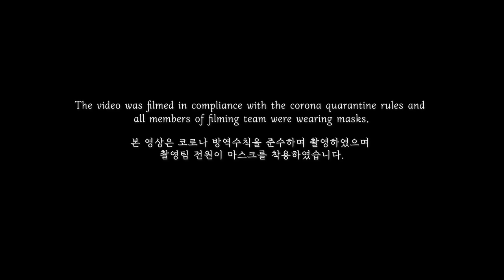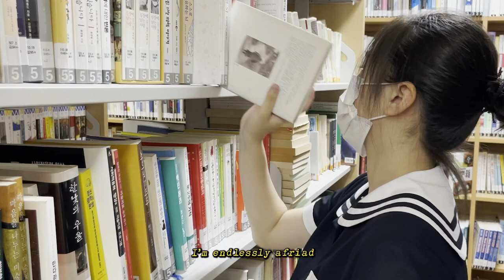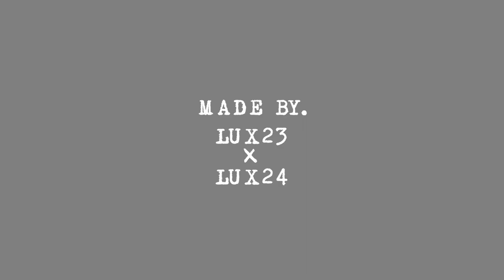Korea l cultural exchange l BIHS l LUX - Red Knot (홍연)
LUX is a club in Busan international high school that makes movies. They made video with music 'Red knot'. Let's enjoy their video.